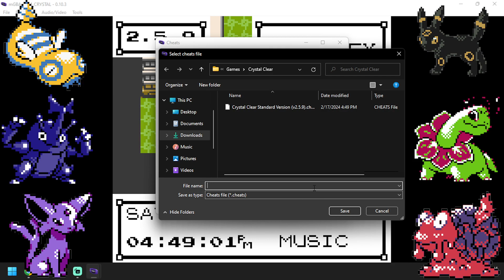Pokemon Crystal Clear Part 1 (Chikorita gaming)